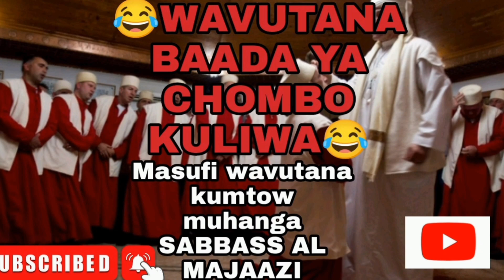NI AIBU KWAO MASUFI WASIOTAKA KUELEWA KWAMBA MAULIDI NI UZUSHI NA NDANI YAKE MUNA USHIRIKINA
@Dawaa tu slafi